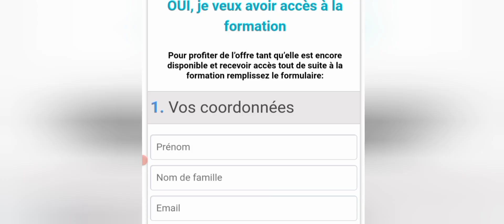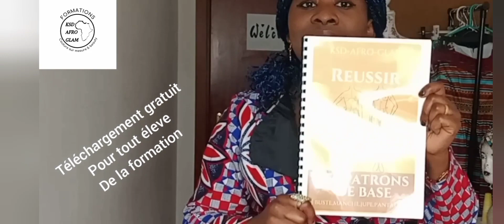APPRENDRE A COURDRE UNE ROBE A DOUBLE VOLANTS ( FORMATION PATRONS SUR-MESURE ).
FORMATION :🤗🤗

✂️Courdre sa garde robe sur mesure avec la méthode de la coupe a plat

pour plus d'informations sur les formations 😃.

Télécharges ton ebook ( REUSSIR TES PATRONS DE BASE ) dans lequel Je te livre mes secrets, en cliquant sur ce lien,👉 .

FORMATIONS...

J'ai toujours voulu avoir ma marque de patron de couture et ça y est, mon tout premier patron pdf (LA ROBE SPERANZA). Pour ce tout premier, j'ai opté pour une robe simple très facile et rapide à réaliser même pour les fœtus en couture 😃( super débutants).  Elle peut se coudre sur tout type de tissu non élasthane 👌🏽.

. N'hésitez pas à me tagger avec @ksddiane si vous reproduisez la robe 😊. Je vous souhaite bonne couture et bon week-end 😘
Merci de me soutenir EN achetant une de mes creations EN vente sur  ma boutique vinted ☺️

list=PLIYeaTy_fDVKEswte1iAjr6Boj7fCbb9o

Material / matériel de couture :

👉SET DE REGLES DE COUTURE,

👉MACHINE A COUDRE SINGER…

👉SURJETEUSE SINGER…

👉SURJETEUSE BROTHERS…

👉BUSTE OU MANEQUAIN DE COUTURE..

👉Livre lA METHODE DE LA COUPE A

Les tissus

👉TISSUS WAX FLEUR DE MARIAGE..

👉TISSU WAX BOGOLAN...

👉TISSU WAX KENTE...

👉TISSU WAX FLEUR DE LOTUS…

👉TISSU WAX TENDANCE...

--- LES LIVRES :